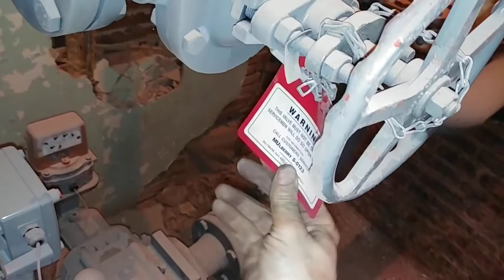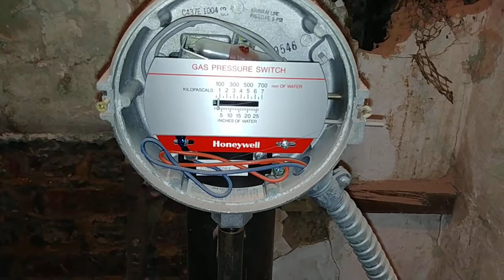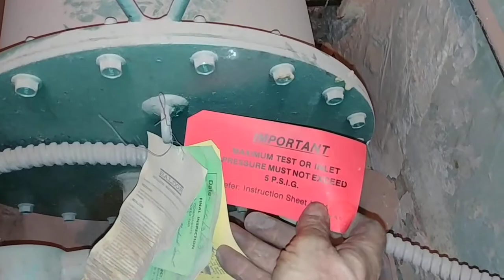Natural Gas "Suc-O-Lux" Pressure Booster Motor For Two Point Five Million BTU Steam Boiler